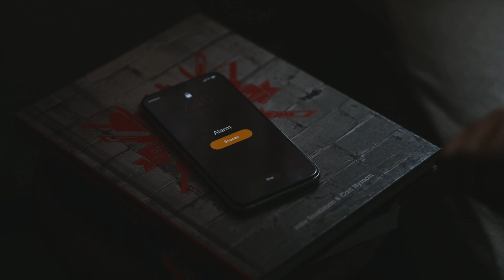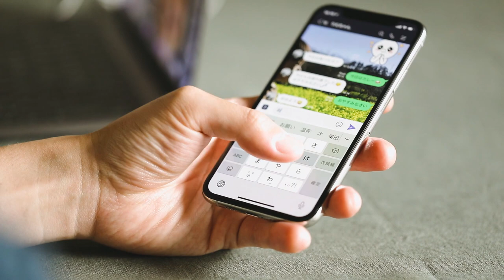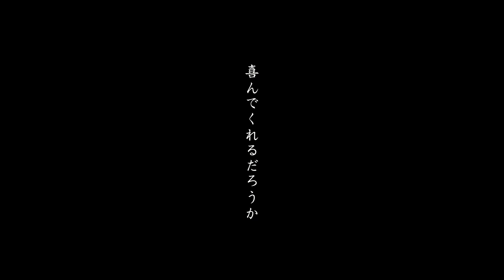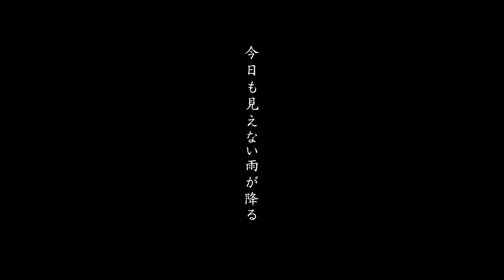Nuvole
Nuvole : Katsumi Nagaoka
Cinematography : Waki Hamatsu
Editor : Daisuke Matsuda
Guitar : Karl-Heinz Roemmich
Strings : Augustine

Classical guitar - Gen Matsuda 松田弦